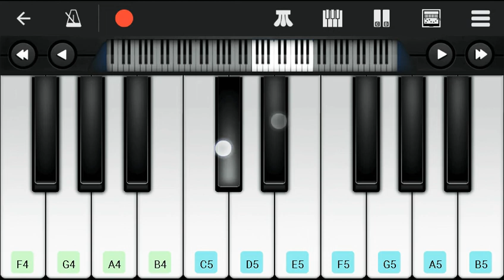FAMOUS CG SONG ( Mohani ) in piano .......🎹🎹🎹🎹🎹🎹🎹🎹🎹🎹 by- DILIP .......❤